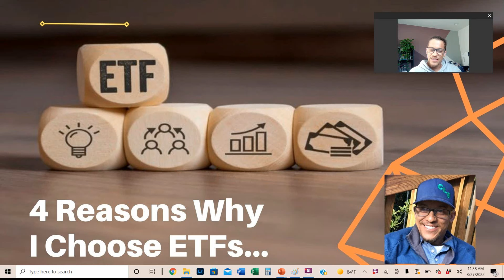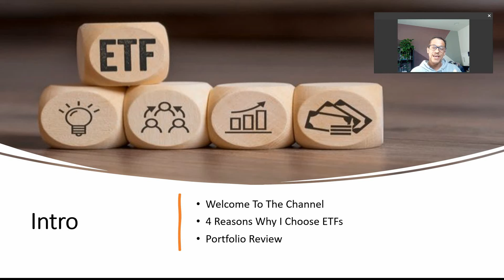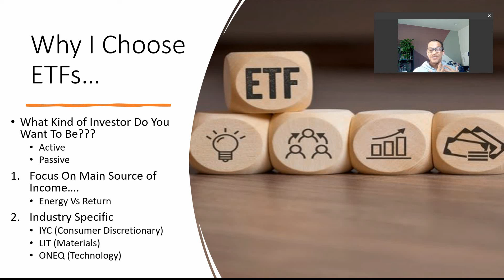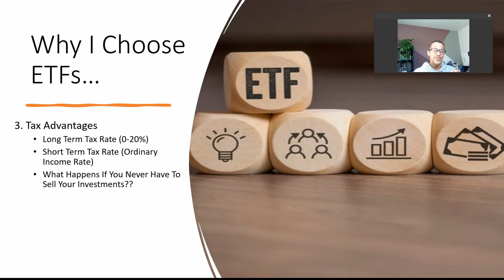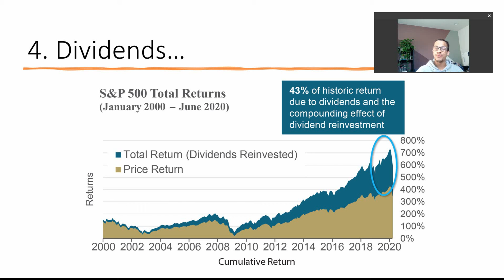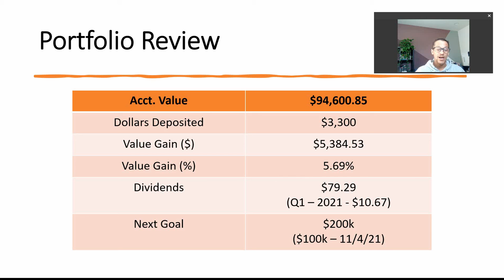How To Choose A Smart Investment Strategy | Brokerage Account Update | $94k ETF Portfolio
How Do You Choose A Smart Investment Strategy? It is very hard, however in our brokerage account update we go over the 4 reasons, why we choose ETFs as our investment strategy for our investment accounts.